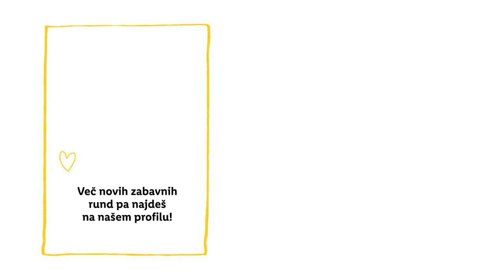NOVA RUNDA S KATKO IN KATJO: Vlog s Tenerifov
Na kaj ne smeš pozabiti, ko se odpraviš na dopust v sončne kraje? 🧳️ Katka in Katja nikoli ne odpotujeta brez Cien Sun krem za zaščito pred soncem. ☀️ Kaj pa ti? 👇

0:00 Uvod
0:31 Priprave na dopust
1:04 Tenerifi
3:48 Zaključek
3:56 End screen